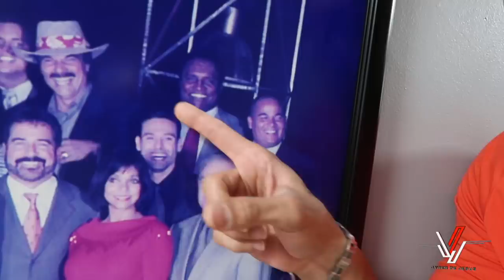Visitando Wapa TV - Aquí Comenzé en Television! - Vlog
Visité el canal de television donde comenzó mi carrera artística en Puerto Rico; Wapa Televisión. Siempre es motivo de alegría ver y compartir con tanta gente buena con las que tuve el privilegio de trabajar.

Camera Rig: